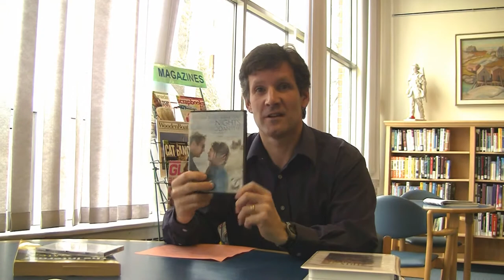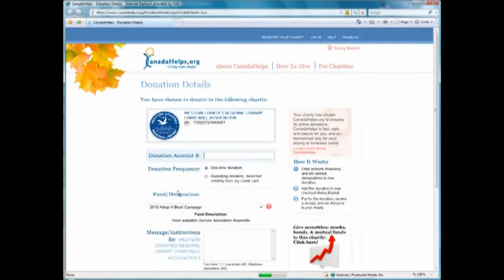Western Counties Regional Library 2010 Adopt-A-Book Campaign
The Western Counties Regional Library needs your help.
Public libraries in Nova Scotia are mandated to raise three per cent of their operating funds through fundraising. The cost of purchasing materials such as books and DVDs for the library continues to rise, but our funding does not keep pace. Help us maintain the librarys budget for new books and other materials by giving to Adopt-A-Book. Your donation is a gift that keeps on giving every time a book is opened.